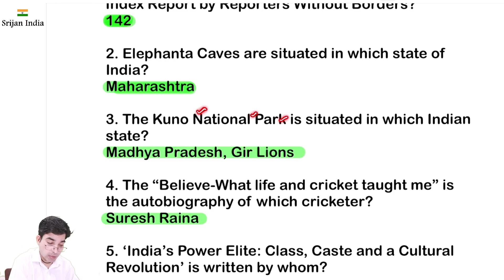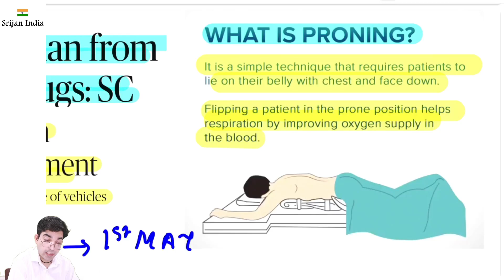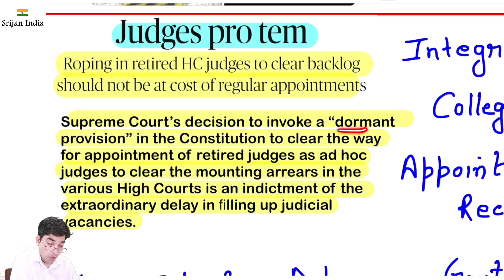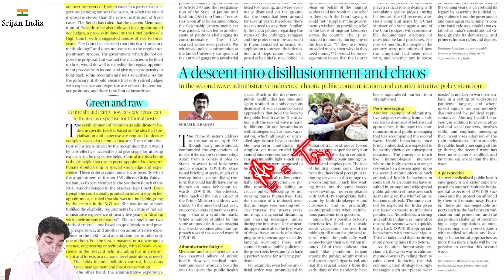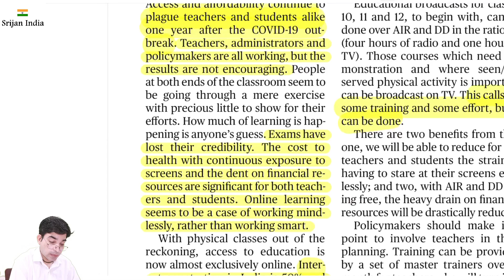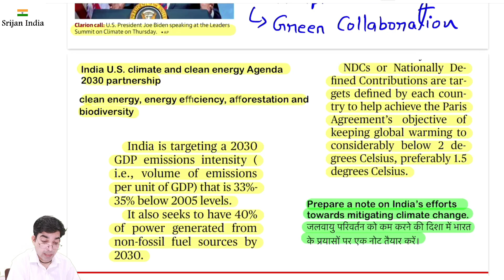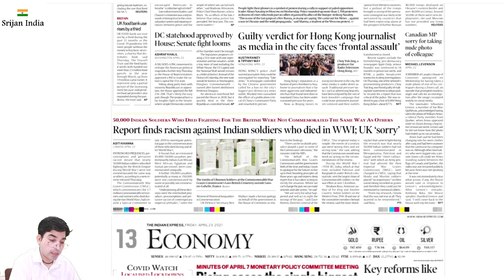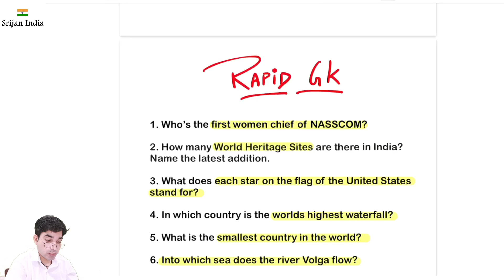23rd April 2021 | Daily Brief | Srijan India One